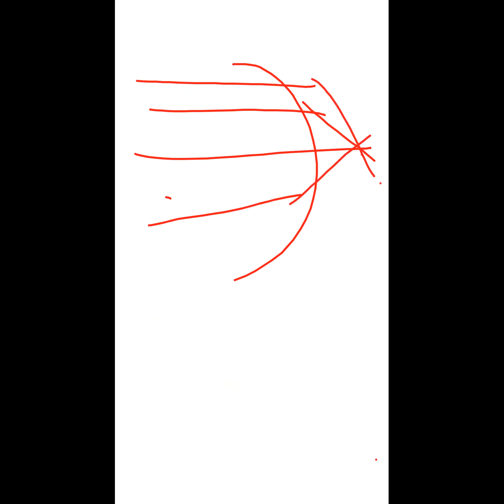Magnification || B.Ed Entrance || Physics